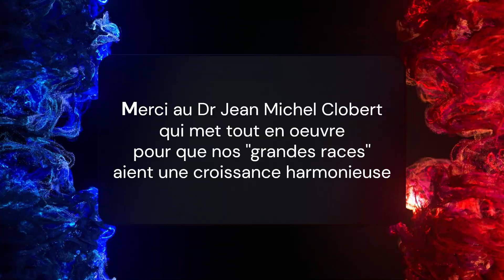VIKTOR 3 mois 1ere séance d'ostéopathie à la clinique des Remparts 44 Guérande le 26 11 2024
Afin d'avoir une croissance bien régulière et éviter plus tard des ennuis articulaires et autres VIKTOR suit le protocole ostéopathique du Dr Clobert à la clinique des Remparts 44 Guérande
protocole :
3 mois
6 mois
9 mois
12 mois
15 mois
et bien sûr à la demande si problèmes entre temps...